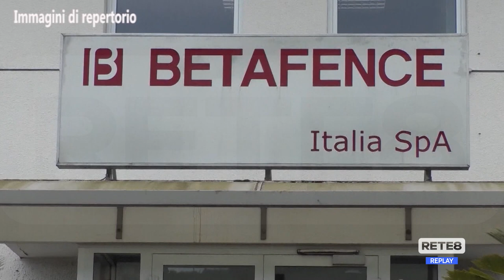Tortoreto - Betafence: futuro sempre più incerto